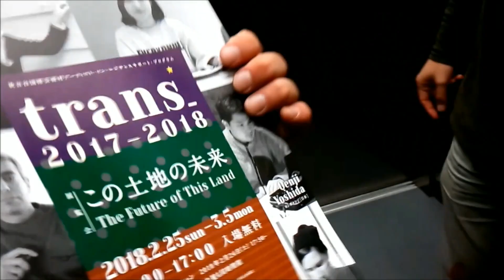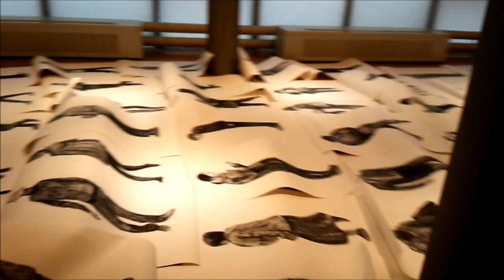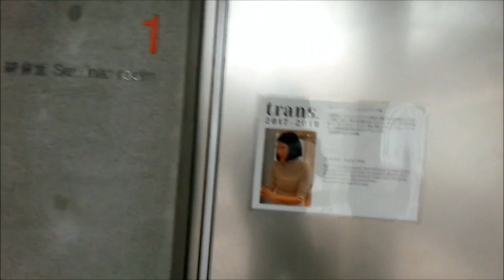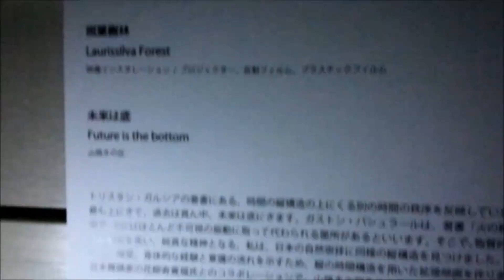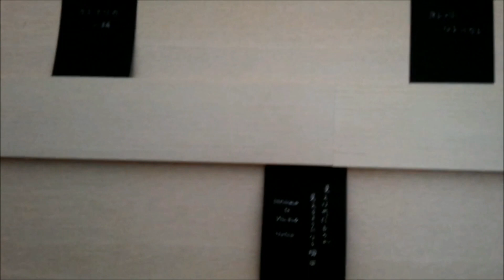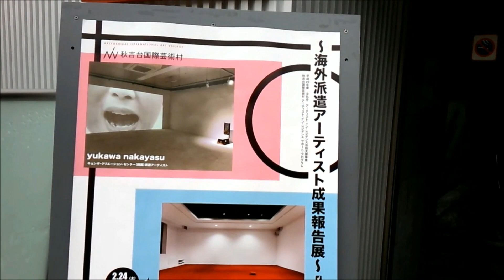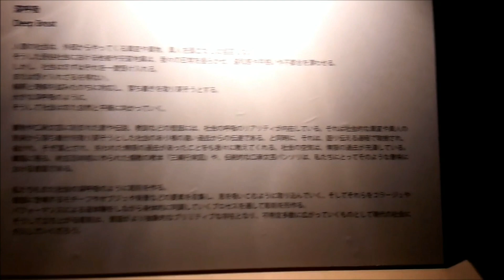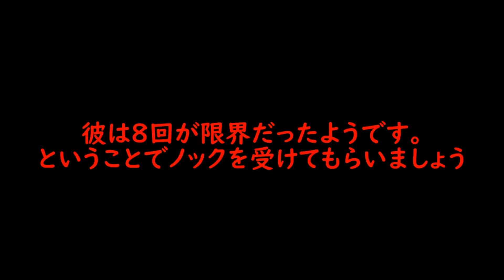美祢市を面白くする動画（観光地＆ネタ）